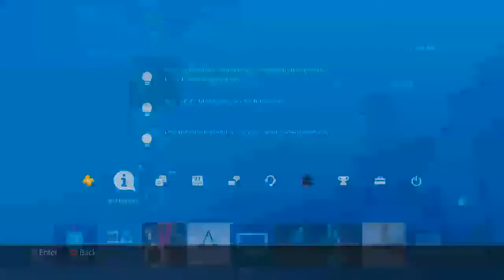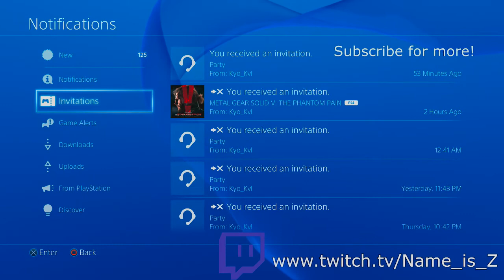Let's Play Metal Gear Online with Z and Friends Part 17